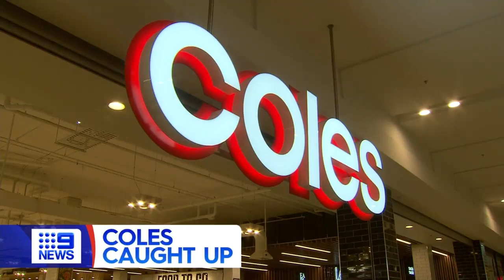9News Sydney saturday April 15, 2023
recorded from 9 now